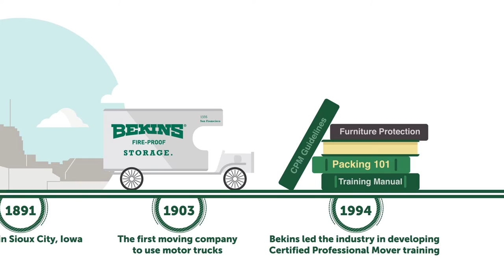Bekins Commercial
Bekins are the experts at household and commercial moving.